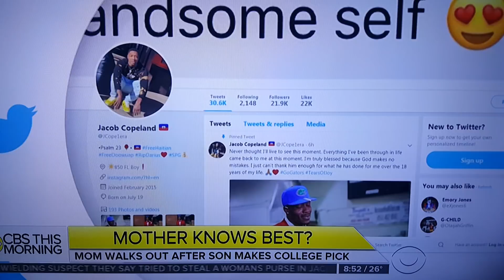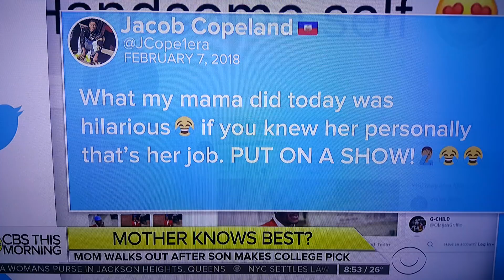Liberal Black Mother DISRESPECTS Her Son ON HIS BIG DAY!